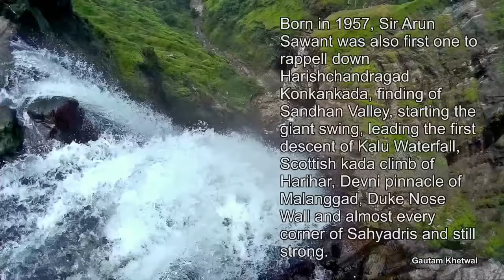Kalu River Waterfall, Malshej Ghat, Maharashtra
(Largest of Malshej Ghat Falls)
Kalu river starts from Harishchandragad ranges and falls through more than 1200 feet into Thitbi region  along with Reticha Zura Falls to flow and eventually meet Ulhas river. Small Death ridge is an adventurous place here.

MOUNTAIN RANGE: WESTERN GHATS, SAHYADRI